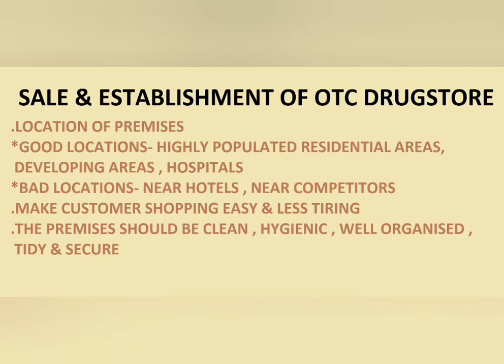Over the counter drugs|OTC drugs|OTC sales|what is OTC drugs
This video is related to otc drugs means over the counter drugs. The drugs which doesn't need any prescription to sale . they mainly doesn,t have severe therapeutic effects which may have a person who is taking them

 but it is important to take otc drugs with given intructions as followed on that products back.

taking much dosage than the body tolerance may cause hepatotoxicity( damages liver)

Regular doses may be harmful

please

and

my channel

CREATIVE CHORES MASHUP
DRUG EDUCATION
OTC drugs
Over the counter
Over the counter Medicine
otc medication
over the counter medication
pharmacology review
OTC Product
OTC sales
Over the counter Product
Over the counter drugs